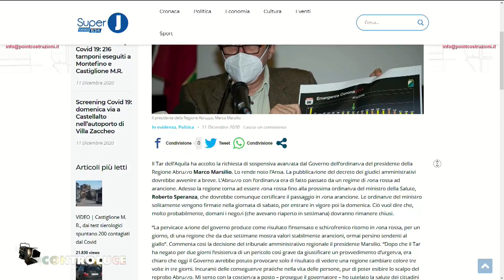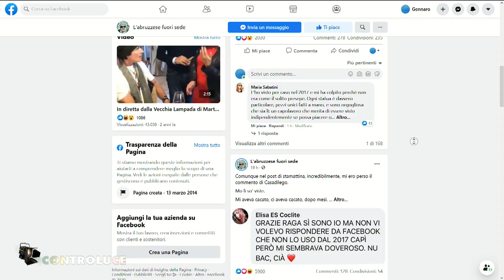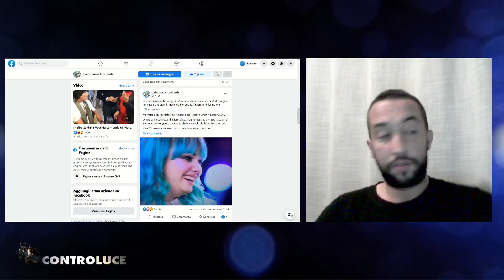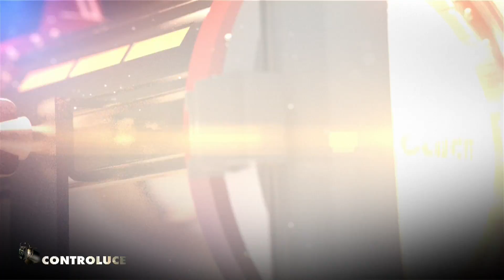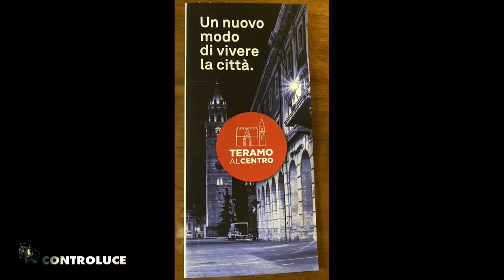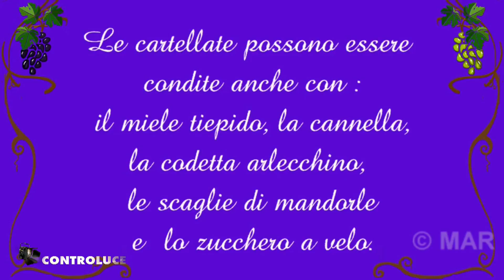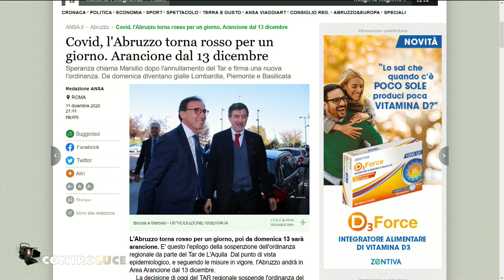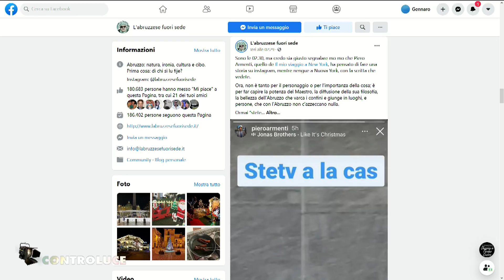Controluce - 11 dicembre 2020